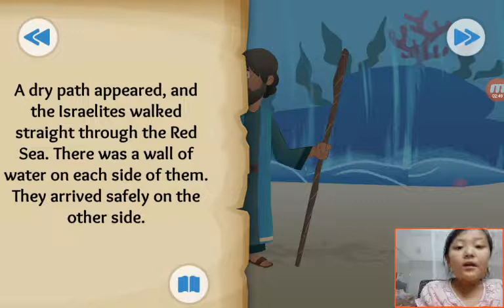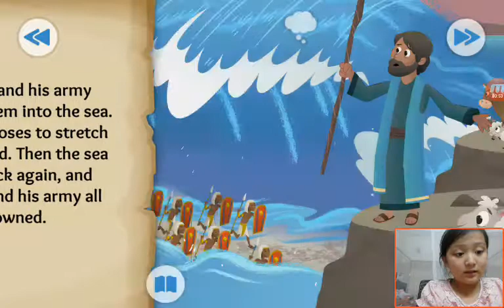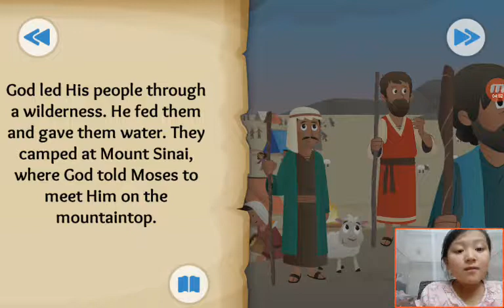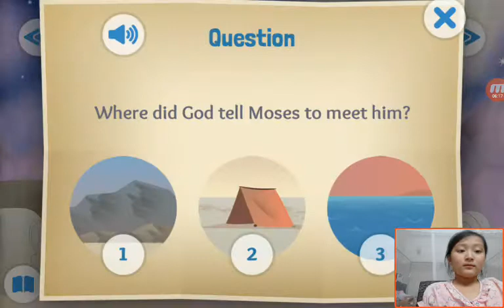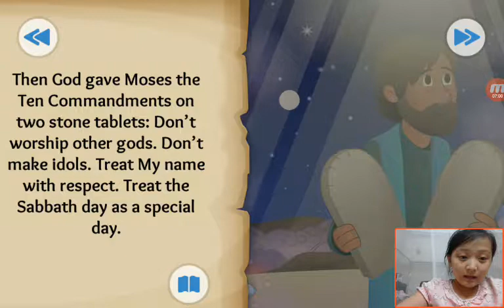‹Kids›Grace：Wonderful Bible Story‹성경이야기›– God Makes a Way about Parting the Red Sea and 10 Commandme